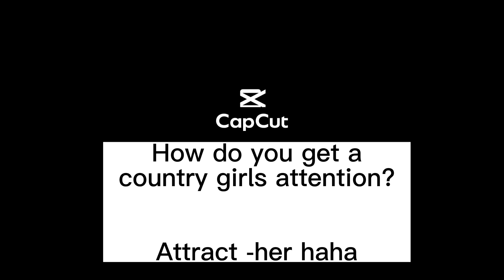The 12 Days of Dad Jokes - bugging Ken at our RE/MAX office